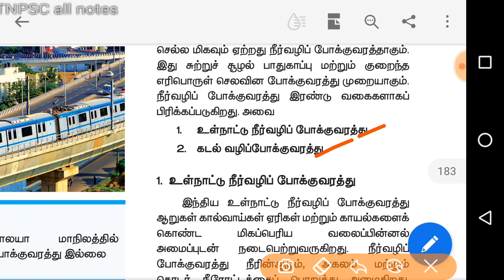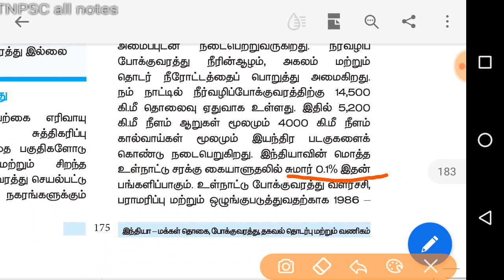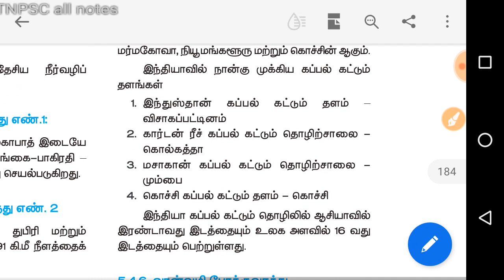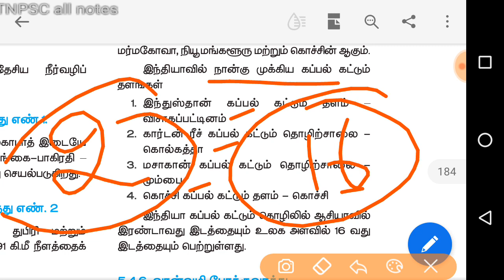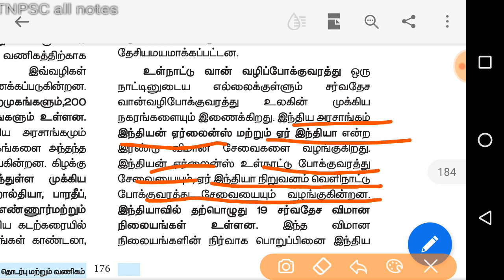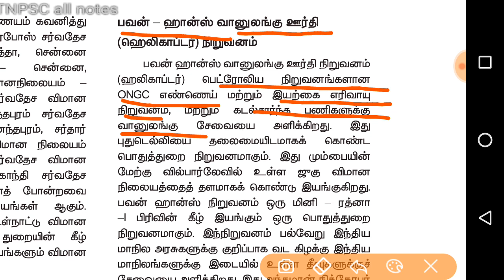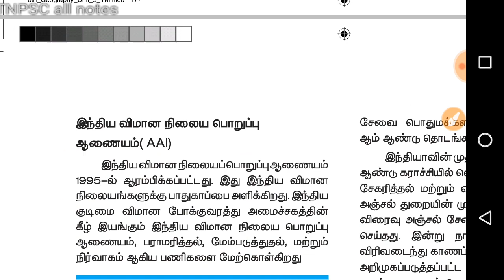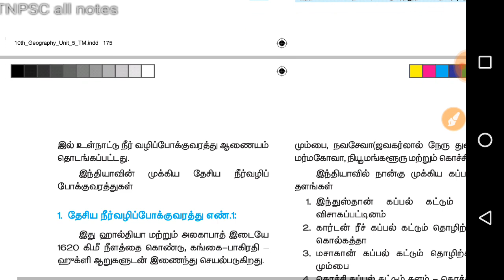10th std geography-volume 1 /part 6/tnpsc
Tnpscall notes,10th std geography